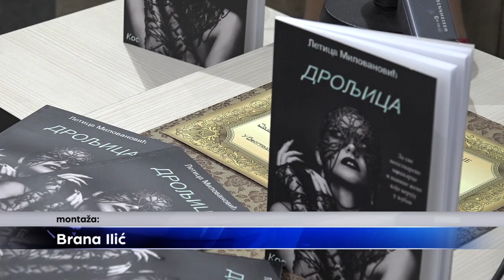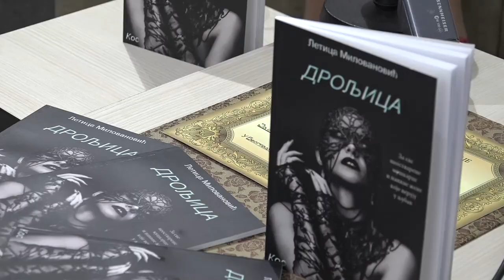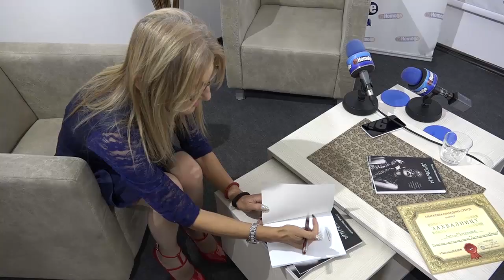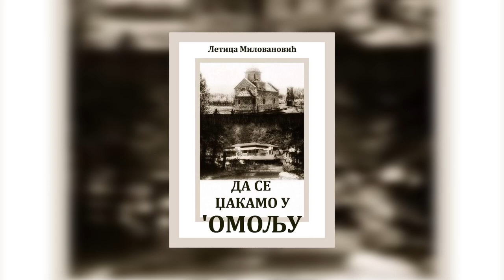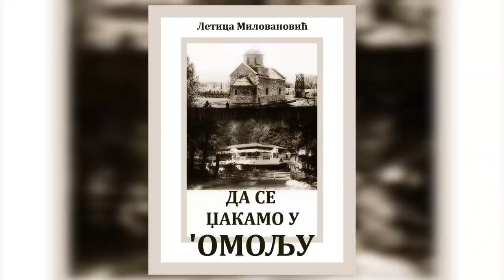Opština Žagubica podržava očuvanje kulturnog identiteta Homolja